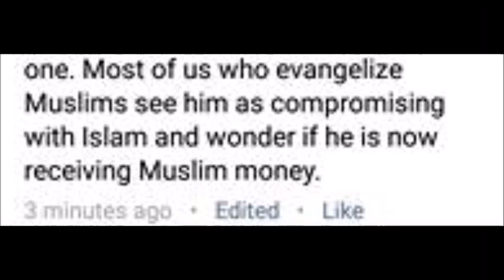Robert Morey accuses James White of compromising with Muslims!!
James is the director of Alpha and Omega Ministries, a Christian apologetics organization based in Phoenix , Arizona .

He is a professor, having taught Greek, Systematic Theology, and various topics in the field of apologetics.

He is also a critical consultant for the Lockman Foundation's New American Standard Bible. He has authored or contributed to more than twenty books, including The King James Only Controversy, The Forgotten Trinity